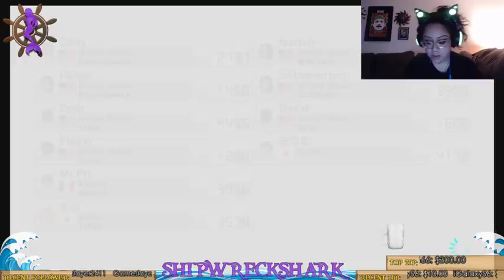Shy GUY degrees of THICCC (Part 2)